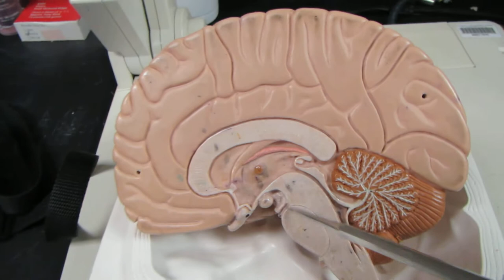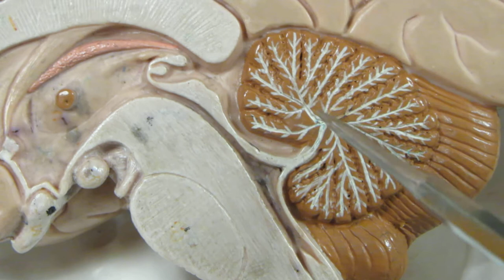AP1 Lab Brain Model Demo